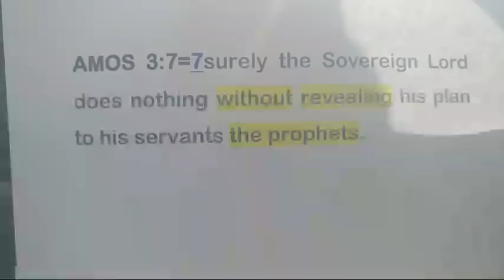Prophet Owusu Bempah To D!e in 2018😀😀 Amos 3:7..eeiii Ghana - Evangelist Addai